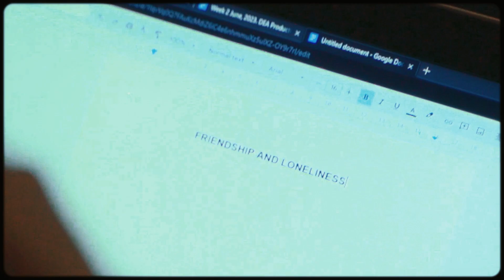FRIENDSHIP & LONELINESS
A short film Directed by Fumnanya Ochei, Cinematography by Theodore Lewis, features Uche Messiah, 12th The Creator, and Sandra Chidi.

The film got Official Selections for Ethos Film Awards 2023, and Lift-Off Filmmaker Sessions 2023.

It was shot at the Digital Escape Africa hub in Lagos,  Nigeria.